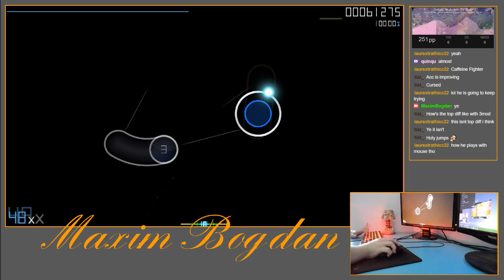[Live] Maxim Bogdan | Hikasa Youko - Gokujo. no Jouken [Azunyan's Extra]+HDDTHR 98.67% {#2 720pp 1❌}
👇 Open the description for more information 👇
| Combo: 167/169x
| Mods: +HDDTHR
| Player info |
| Rank: #37 (#2)
| PP: 13714pp
| Playcount: 105464
| Total played: 1291 h. 44 min. 05 sec.
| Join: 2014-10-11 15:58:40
🔗 Useful links
🔔 Vk Score notificator:
✒️ osu reddit:

🔥 New maps (All modes): Loved, Ranked, Qualified